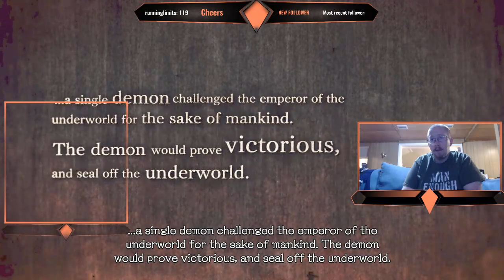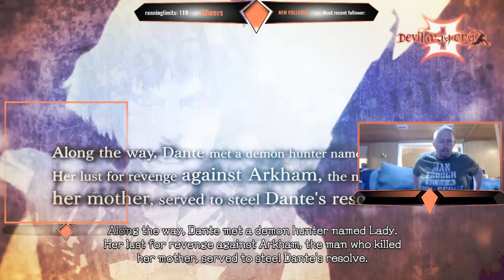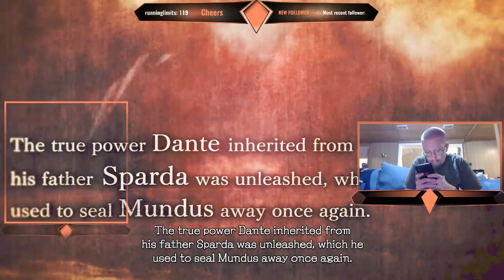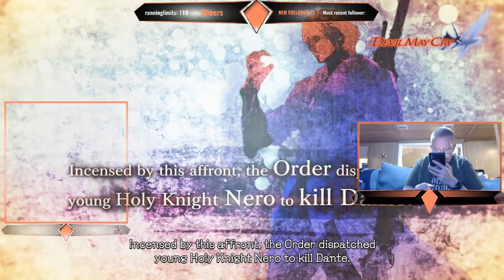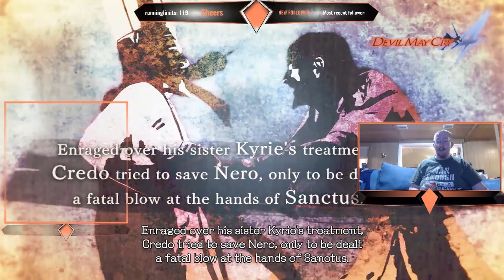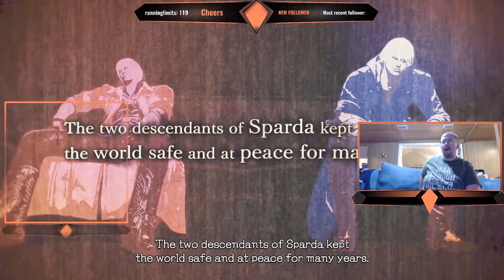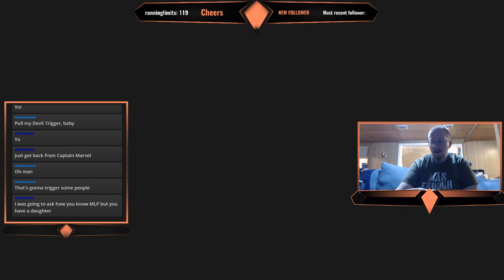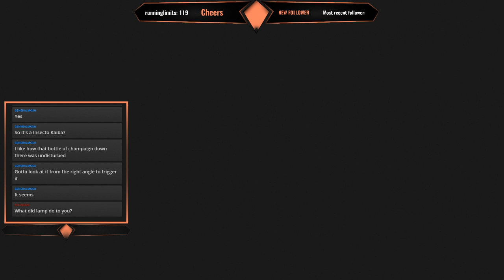Devil May Kai! CJ's turn on Gemer Geeks with DMC 5 (Gamer Geeks Play)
CJ is behind the wheel this time with the amazingly outrageous crazy time that is Devil May Cry 5!